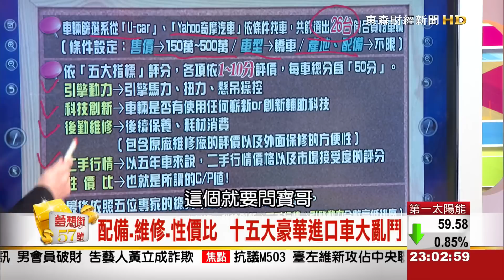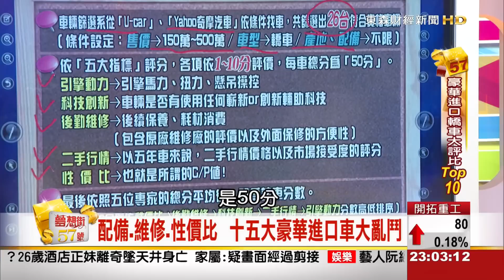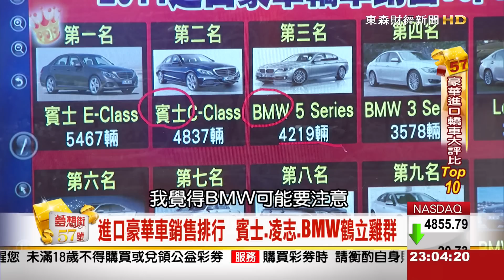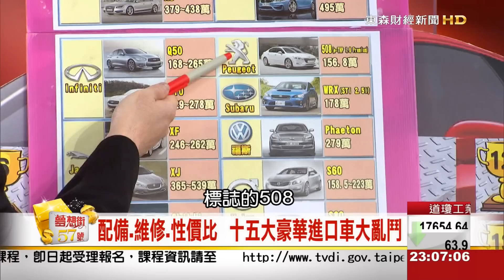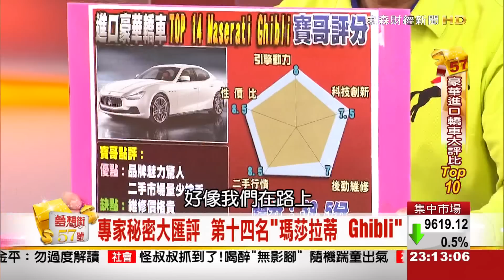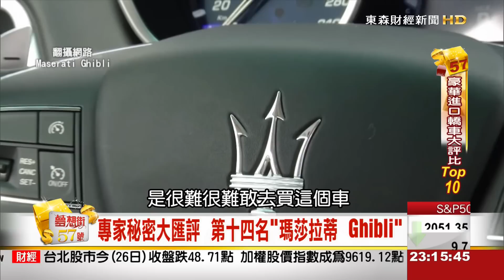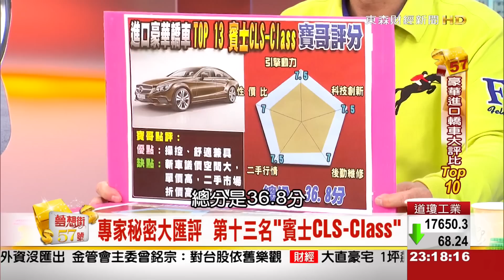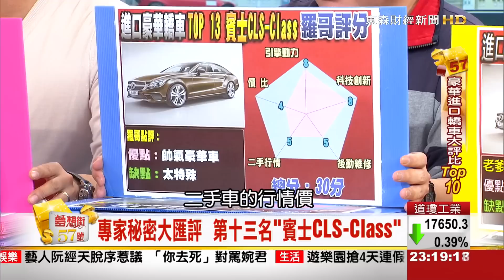夢想街57號 2015.03.26(豪華進口轎車大評- 上)3-1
◎豪華進口車
最後前三名居然爆出一台黑馬？！
而且，還不是在銷售排行榜裡面，
你們猜會是哪一台呢？

◎另外 還有一台車的二手車價
居然跌破眾人眼鏡 不跌反漲
究竟是哪一台車呢？

千萬別錯過精彩可期的夢想街57號
即將為您揭曉！